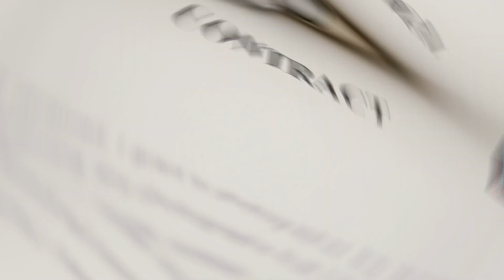SpaceX Just Won a BIG Project That Will Disrupt the Space Industry while Starship is Ready to launch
We discuss a major contract that SpaceX has recently won, which could have a game-changing impact on the company's future. Find out how this contract, along with the imminent launch of Starship, is set to revolutionize the space industry. Join us as we explore the implications of this contract on a global scale and delve into the exciting possibilities that lie ahead. Watch now to stay informed and be part of the conversation!